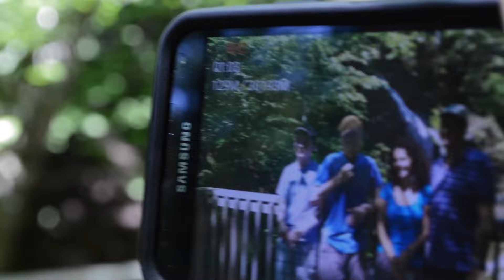What If I fell in the Bay of Fundy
What If -
I fell in the Bay of Fundy?

My name is Robyn and I begin my vlogs with a What If question.

BusTwenty.com

@RobynBulmer | Instagram, Twitter, Pinterest
@BusTwenty | Instagram, Twitter, Facebook